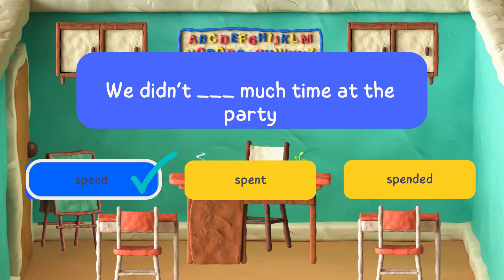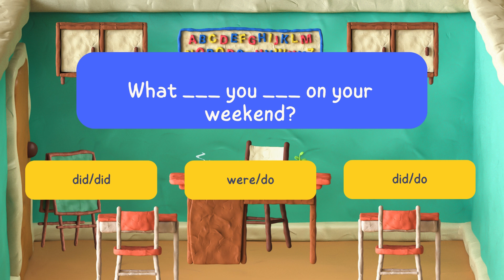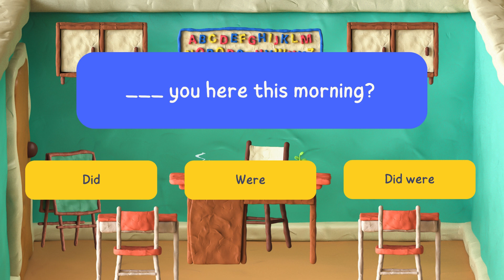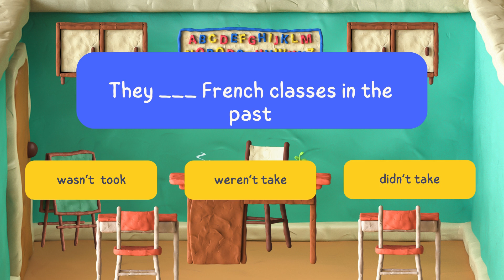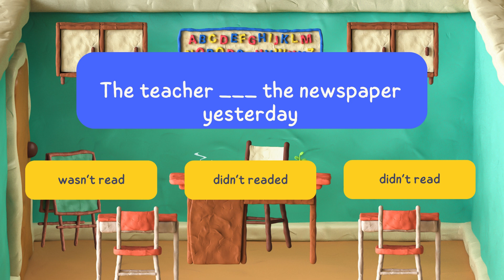Simple Past TEST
Pon a prueba tu nivel de inglesonline sobre la englisgrammar del
Práctica las reglas de affirmative, negative, and question sentences. Recuerda que tengo un curso totalmente GRATUITO en mis redes desde CERO hasta AVANZADO todos los martes, jueves y viernes de 6:00 pm a 7:00 pm hora de la Ciudad de México.  Así que olvides seguirme y unirte al grupo de Whatsapp para reforzar todos los temas con las actividades que envío cada clase